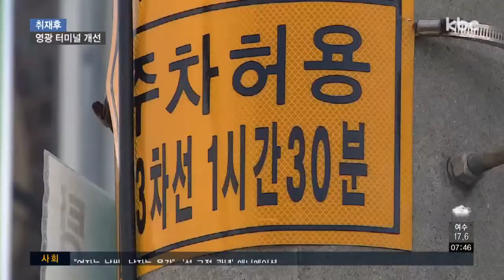[취재후]사고 다발 영광 버스터미널 달라졌나?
지난 5월 영광 버스터미널에서 교통사고가 잇따르는데도 영광군이 아무런 조치를 하고 있지 않다는 내용 보도해드렸는데요.

영광군이 도로 중앙분리대를 설치하고 불법 주정차 단속을 벌이는 등 개선에 나섰습니다.

최선길 기자가 다시 다녀왔습니다.